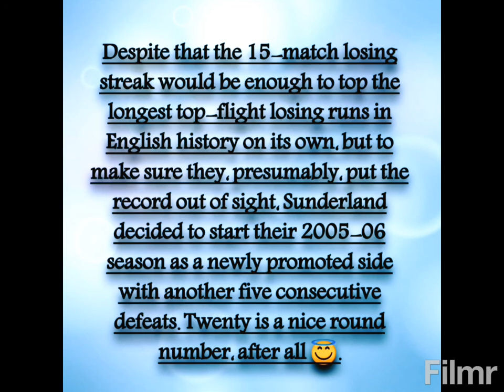Which Team Has The Longest Premier League Losing Streaks?